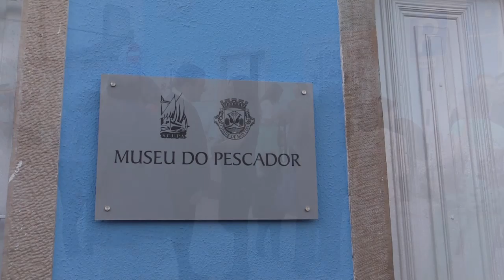Museu do Pescador inaugurado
foi inaugurado o novo espaço do Museu do Pescador da Sociedade Cooperativa União Piscatória Aldegalense (SCUPA). O espaço museológico ocupa agora o edifício da antiga Escola Conde Ferreira (sita na mesma avenida e em frente à sede da SCUPA).
O presidente da SCUPA, José Maria José Maria do Santos, explicou que "o Museu nasceu a 24 de Junho de 1988, na direção presidida por Manuel Luís Pereira dos Santos, no sótão da SCUPA".
   "Bem hajam a todos os que permitiram tornar este sonho realidade, para memória dos pescadores, da SCUPA e da cidade do Montijo", agradeceu José Maria dos Santos.
   O Presidente da Câmara Municipal do Montijo, Nuno Canta, mostrou-se orgulhoso pelo novo espaço, "um museu da história local, da arte da pesca constituído pelo espólio dos homens da faina e bens dos pescadores".